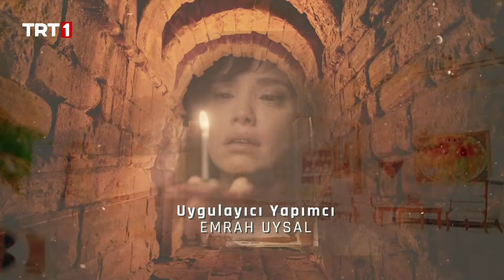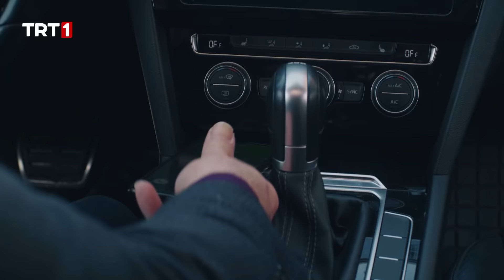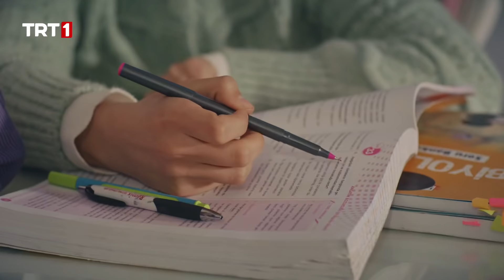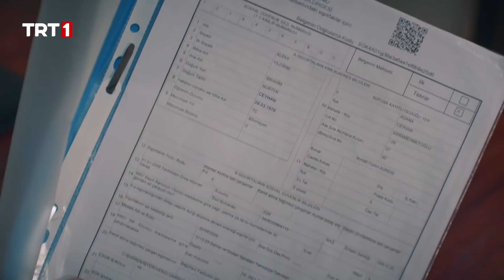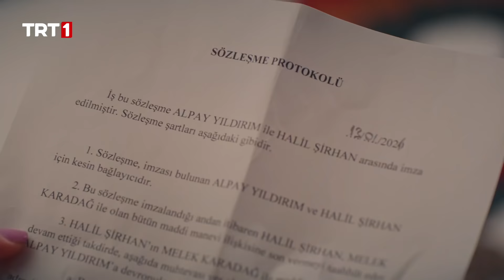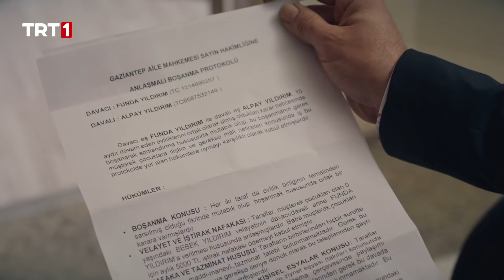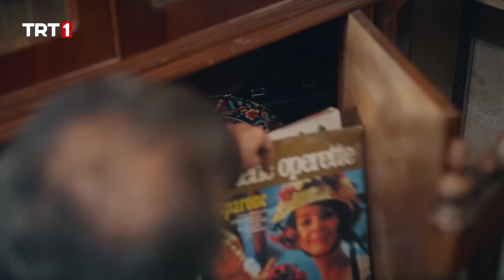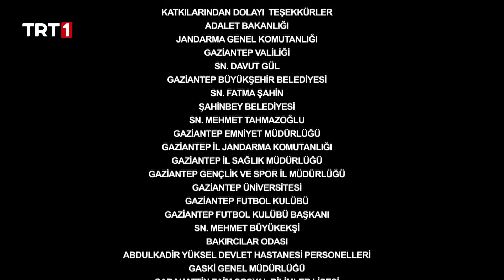Benim Adım Melek 51. Bölüm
Benim Adım Melek 51. Bölüm Özet:

Cumali ve Seyitali torunlarının ve çocuklarının mutluluğu için üzerlerine düşün ne ise yapmaya hazırdır… Melek sonunda Halil ile kavuşacağı için mutludur. Halil ise sözleşmenin etkisi ile bu nişan mutluluğunu yaşayamaz.
Kadriye, doğumu sağ salim gerçekleştirir. Ama ikizlerini bir türlü kucağına alıp bağrına basamaz.
Kenan, Alpay’ın Melek ile Halil’i rahatsız ettiğini ve bir planın peşinde olduğunu sezer. Alpay’ı yakın takibe alır. Kenan neler olduğunu çözebilecek mi? Cumali, Halil’in düşünceli ve sıkıntılı hallerini fark eder. Ama nedenini bir türlü çözemez.
Vildan, Zümrüt’e artık dayanamayıp konaktan ayrılmakta karalıdır. Ömer doğup büyüdüğü konağı mı yoksa annesini mi seçecektir? Şirhanların konağında yaprak dökümü mü yaşanacak? Alpay Halil’i her yerde yakalayarak sözleşmeyi hatırlatır ve gerginlik yaratır. Halil, Alpay’la yaptığı sözleşme gereği nişan yüzüğünü atacak mıdır?